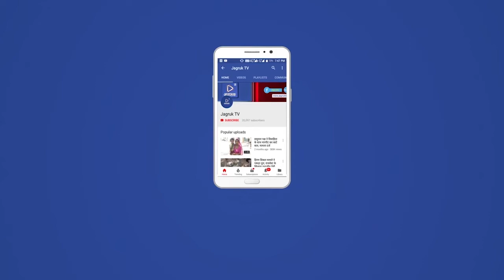पाली शहर में मकान की छत पर अवैध अफीम के पौधों की खेती करते, कब्जे से कुल 35 अफीम के पौधे बरामद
श्री राजन दुष्यन्त IPS जिला पुलिस अधीक्षक पाली ने बताया कि वाहनों के सत्यापन हेतु जिले भर में चलाये जा रहे वाहन सर्वे अभियान के दौरान श्रीमती निरमा उपनिरीक्षक पुलिस थानाधिकारी पुलिस थाना औ गिक क्षेत्र पाली को दिनांक 08.मार्च को जरिये मुखबिर इंतला मिली कि महेन्द्र राव पुत्र पुसाराम जाति राव निवासी सोसाईटी नगर पाली के मकान की छत पर अवैध अफीम के पौधों की खेती कर रखी है जिन पर बड़े -बड़े डोडा आये हुये है अगर तुरन्त महेन्द्र राव के उक्त मकान पर दबिश दी जाये तो भारी मात्रा में अवैध अफीम के पौधे बरामद हो सकते हैं। उक्त ईतला पर  निरमा उपनिरीक्षक पुलिस थानाधिकारी पुलिस थाना और ओद्योगिक क्षेत्र थाना मय  जाब्ता कर महेन्द्र राव के सोसाईटी पाली स्थित मकान पर पहुँचकर तलाशी ली गई तो मुलजिम के मकान की छत पर मिट्टी में अवैध अफीम के कुल 35 पौधे उगा रखे थे।
जिस पर अवैध अफीम के कुल 35 पौधों को मुलजिम के कब्जे से नियमानुसार जब्त कर मुलजिम महेंद्र राव पुत्र पुसाराम  जाति राव उम्र 25 साल निवासी सोसाईटी नगर पाली पुलिस थाना क्षै पाली को गिरफ्तार किया जाकर मुलजिम के विरुद्ध  एनडीपीएस एक्ट पुलिस थाना औ. क्षै. पाली दर्ज किया गया